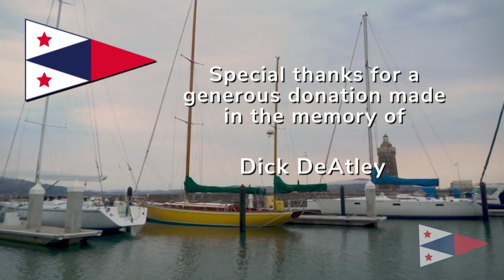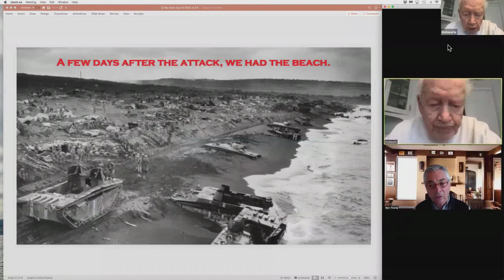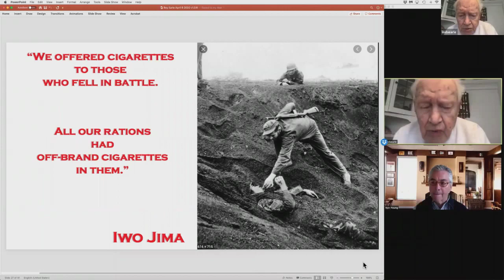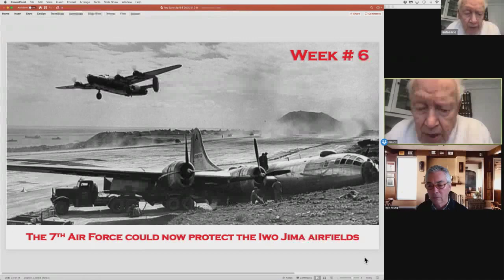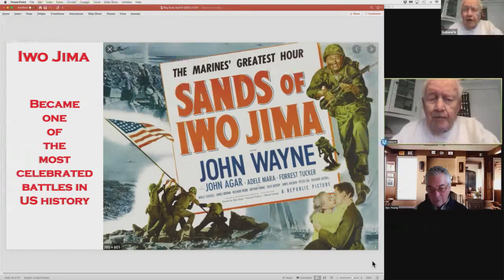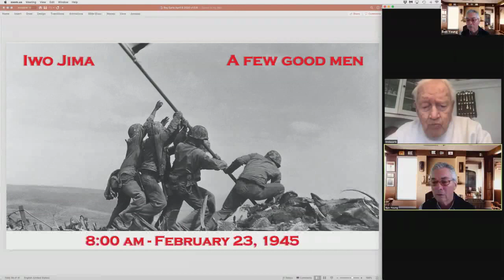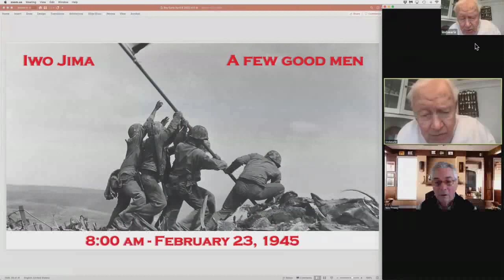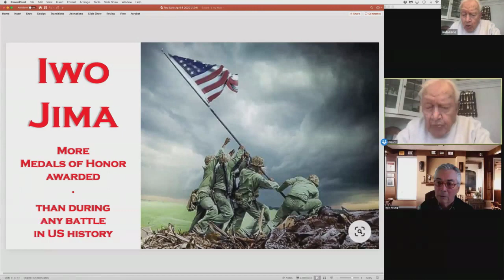"I Always Wanted to be a Marine" — WWII Vet and Survivor of Iwo Jima | April 15, 2020 | WYL Ep. 106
The St. Francis Yacht Club's Wednesday Yachting Luncheon was honored to welcome WWII Marine Veteran and survivor of the battle of Iwo Jima, Roy Earle